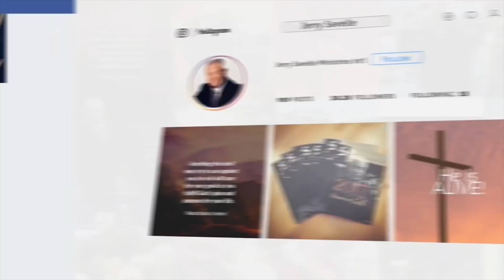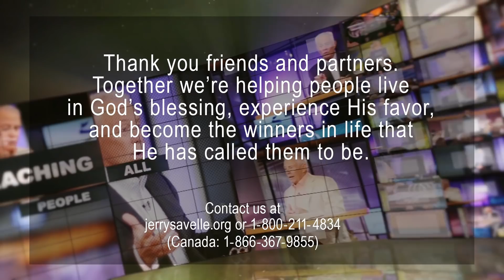A Set Time, Part 1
God is faithful to keep His promises. When God makes a promise He sees that it is fulfilled no matter what is going on in our personal lives or in the country. Nothing can derail God's promises for our lives.

In this powerful 2 part series, Dr. Savelle shows us from the Word of God three key points:

- How to triumph over opposition
- How God’s presence brings miracles
- and How to embrace your full potential in Christ